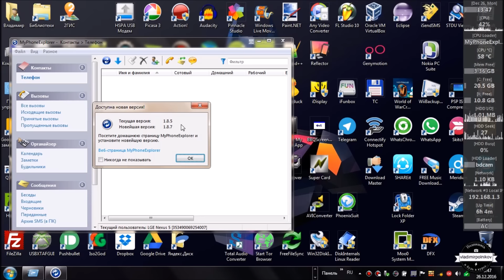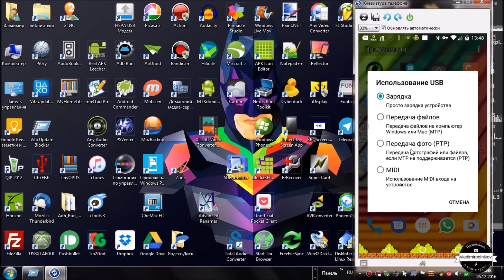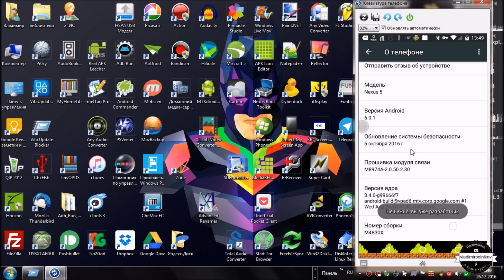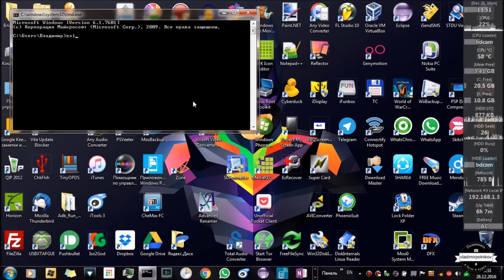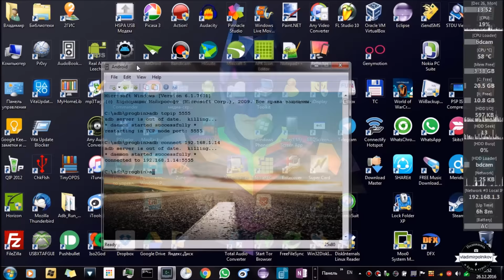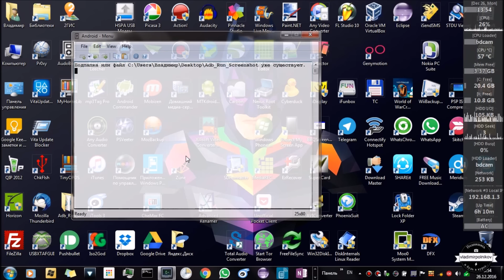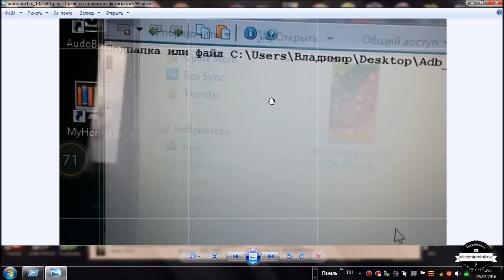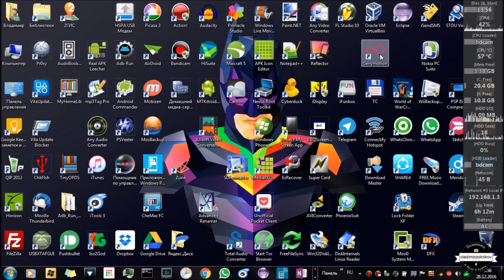Подключение к Android по Wi Fi (ADB)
Партнёры канала Hardware and Software Problems:
правильный сайт о решении "неправильных" проблем ваших гаджетов!